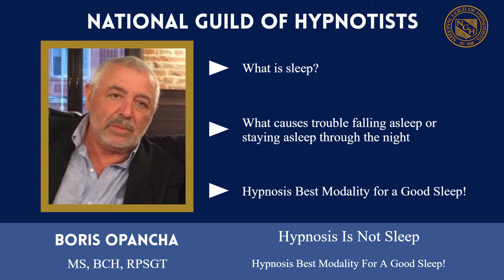Hypnosis Is Not Sleep! with Boris Opancha - 11011-2021 - Promo Video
2021 NGH Virtual Convention - August 13th -15th, 2021

#11011 - Hypnosis Is Not Sleep! with Boris Opancha
—Hypnosis Best Modality For A Good Sleep!

1 out of 3 people have sleep issues at some point in their lives, 20-40% of all adults have sleep issues in the course of any year. Struggle for hours to get to sleep, no matter how tired you are? Or do you wake up in the middle of the night and lie awake for hours, anxiously watching the clock?  The better we understand sleeplessness, the more charge can begin to take of sleep and health. That includes understanding how and when hypnosis can be used.